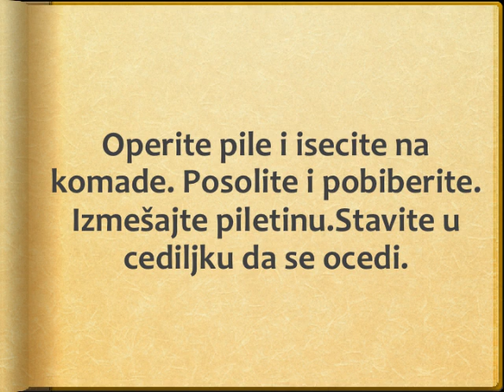Pohovano pile Recept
recept za pohovano pile